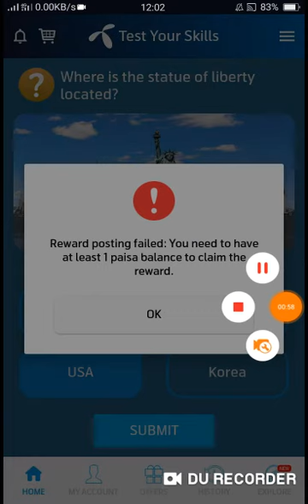2 May 2021 Questions and Answers - My Telenor TODAY questions - Telenor Questions Today Quiz 1stMay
today question
today question
today questions
today skills,
today telenor

2 May  2021  my telenor
2 May  2021  telenor
2 May  answer
2 May  answers
2 May  my telenor
2 May  my telenor answer
2 May  my telenor answers
2 my telenor app
2 May  my telenor app questions
2 May  my telenor question
2 May  my telenor question answer
2 May  question
2 May  questions
2 May  quiz
2 May  telenor
2 May  telenor answer,
2 May  telenor answers
2 May  telenor app answer
2 May  telenor question
2 May  telenor question answer,
2 May  telenor questions
2 May  telenor quiz
2 May
2 -2021 ,

question answer
question answer app
question today,
skill test my telenor
telenor,
telenor 2 May  ,
telenor answer,
telenor answer today
telenor answers
telenor answers today
telenor app
telenor question
telenor questions
telenor questions 2 May ,
telenor questions today 2 May  ,
telenor questions today 2 May  2021 ,
telenor quiz,
telenor skill,
telenor today,
test your skills 2 May ,
test your skills my telenor 2 May  ,